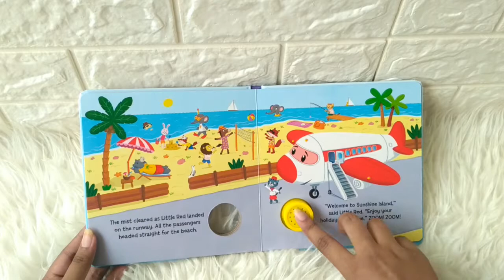Little Red Plane Sound Boardbook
SND-IGL-1BTN-PLANE